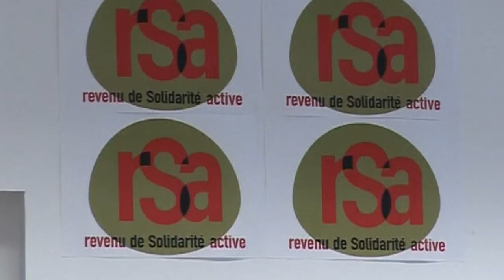AFP - Le JT, 2ème édition du mardi 3 mars.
AFP - Le JT, 2ème édition du mardi 3 mars. Durée: 01:46 -Russie: dernier hommage de milliers de Moscovites à l'opposant Boris Nemtsov -Pauvreté: les contours de la future "prime d'activité" annoncés mardi -Ukraine: l'OSCE va renforcer son rôle sur le front de l'est du pays -Education: pour ou contre la fessée? Le débat sur l'interdiction relancé -Irak: l'ouverture du musée de Bagdad redonne fierté aux Irakiens après les destructions à Mossoul